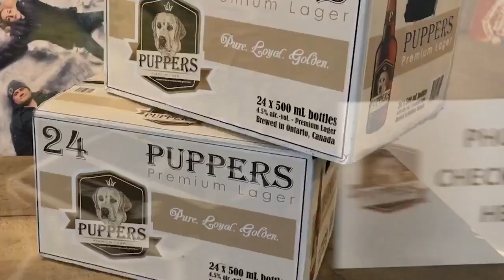Tessa at the LetterKenny 'Pup up' Shop